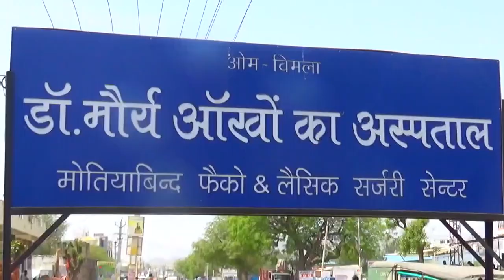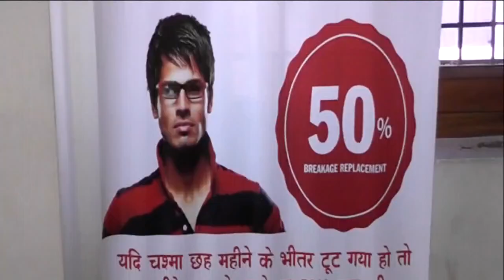मरम्मत कार्य के दौरान ढहा मकान का छज्जा